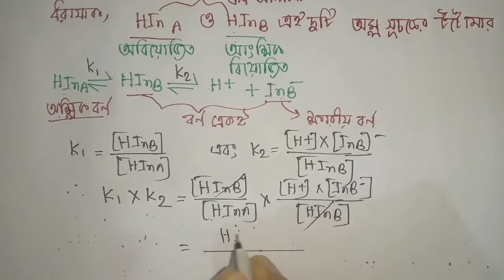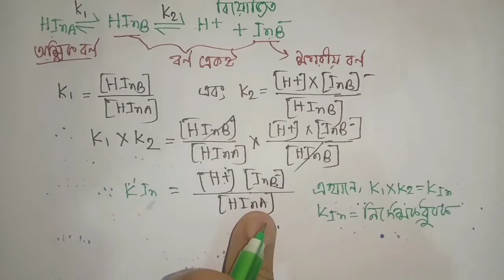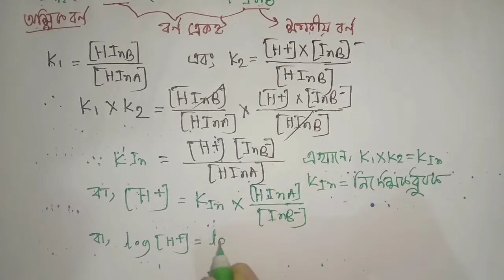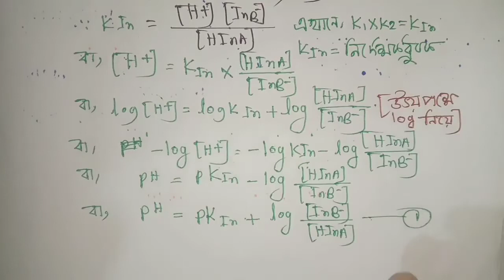নির্দেশক ধ্রুবক নির্ণয়ের সমীকরণ